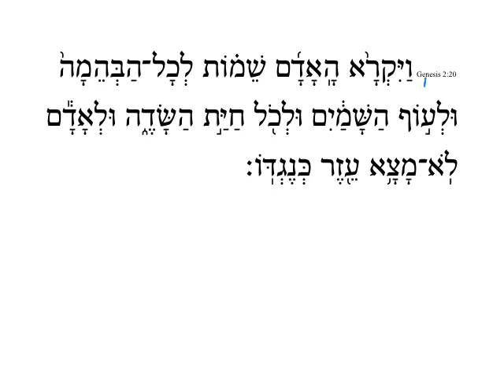Genesis 2:20 HebrewDaybyDay